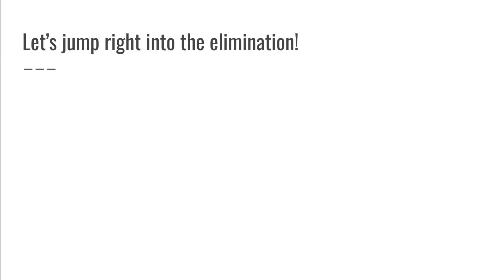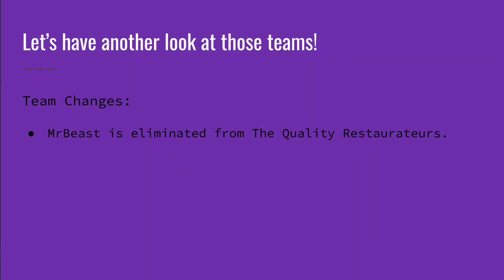Insane Character Voting S4E5